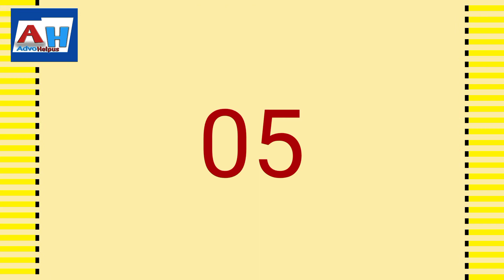धारा 313 के क्या नियम होते हैं || 313 in crpc || by AdvoHelpus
hi...

my self advocate Rahul Singh

and in this video we watched

section 313 in crpc...

so video ko full watch kare...